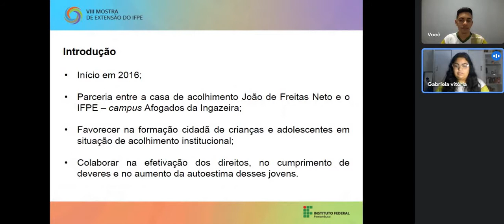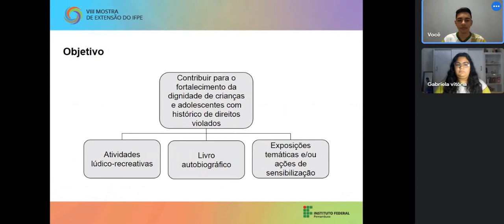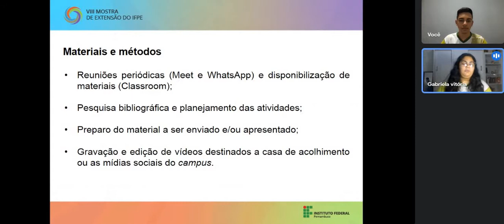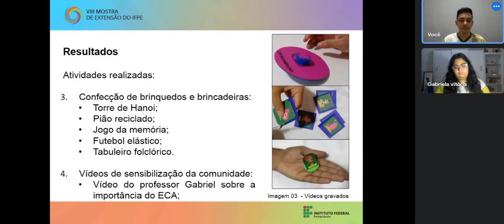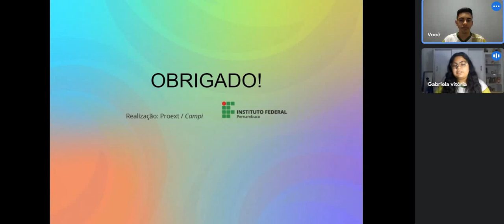Fortalecendo o sistema de garantia de direitos de crianças e adolescentes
Título do projeto: Fortalecendo o sistema de garantia de direitos de crianças e adolescentes: dignidade, autoestima e empoderamento, no munícipio de Afogados da Ingazeira-PE

Orientadora: Claudia Wanderley Pereira de Lira

Bolsistas: Anderson Rafael Gonçalves Pereira e Gabriela Vitória Rodrigues Lima de Queiroz

Resumo: O projeto teve inicio no ano de 2016, com a parceria da casa de acolhimento João de Freitas Neto, em Afogados da Ingazeira/PE. Este projeto realiza atividades lúdico-recreativas e exposições temáticas e/ou ações de sensibilização com as crianças e adolescentes com histórico de direitos violados. da casa de acolhimento João de Freitas Neto com o intuito de fortalecer a dignidade delas. Alguns exemplos de atividades realizadas: vídeo-animação apresentando a história e a equipe do projeto; vídeos de contação de histórias; confecção de brinquedos e brincadeiras; vídeo de sensibilização da comunidade (postado nas redes sociais do campus Afogados da Ingazeira). Está sendo realizada ainda a elaboração do livro autobiográfico de cada jovem atendido pelo projeto.